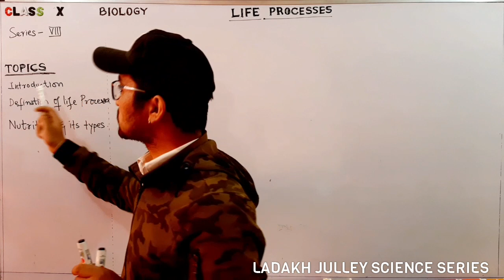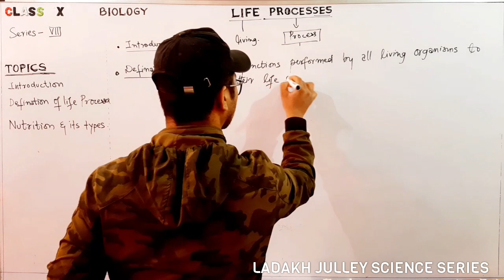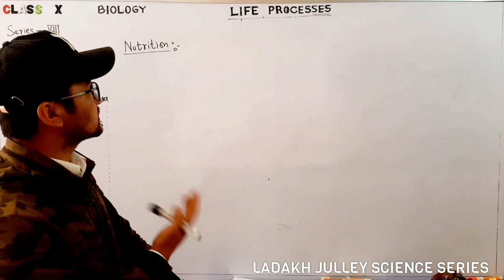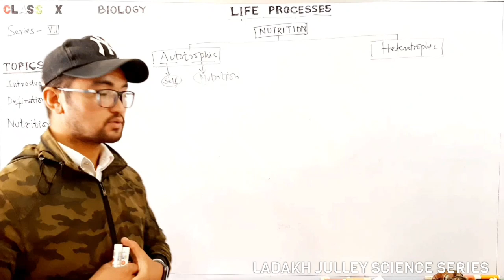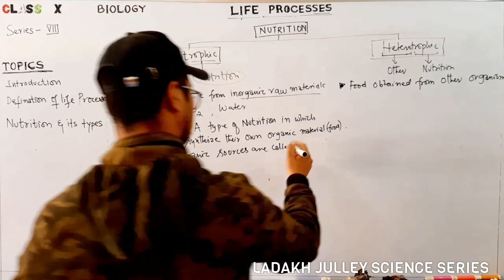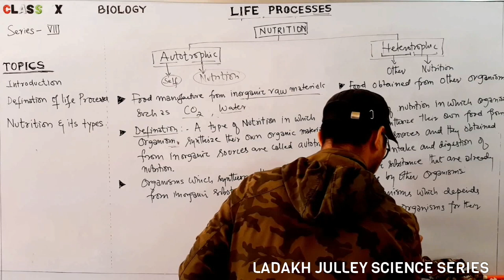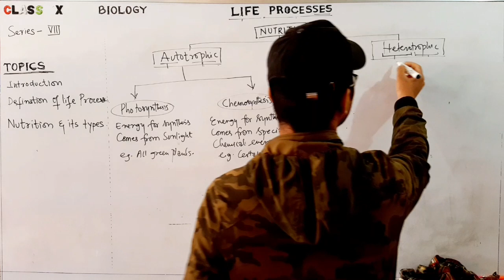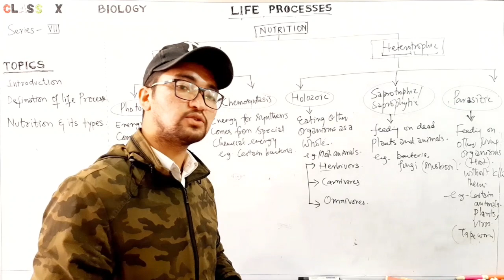Class- 10th BIOLOGY lecture-I (Life Processes:Nutrition)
For any doubts my whatsapp no is 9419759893